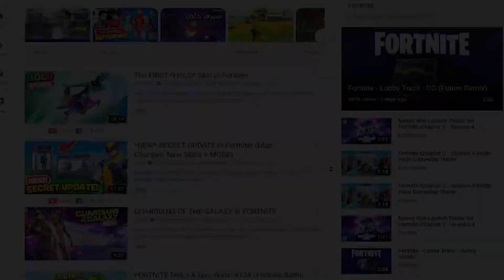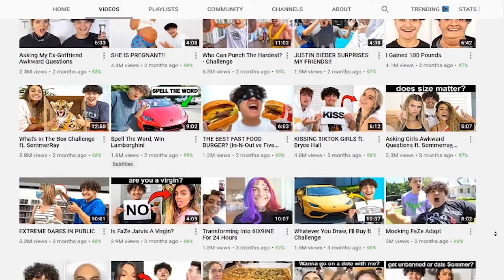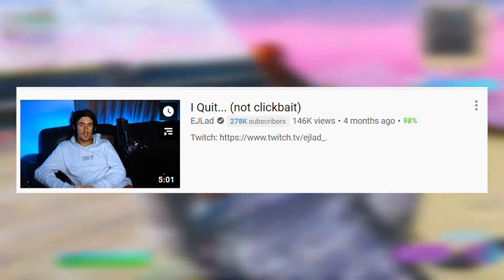مشاهير اعطتهم فورتنايت باند لأسباب غريبة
مقطع اليوم رح نحكي فيه عن لاعبين ومشاهير ويوتيوبر وستريمر فورتنايت
اخذه باند من اللعبة
واشهرهم تيفو
تابع المقطع حتى تعرف ليش اكل باند

واكتبلنا بالكمنت رأيك
ولا تنسى الاشتراك والجرس

عدد المشتركين عند رفع المقطع 415
ساعدنا نزيد اكثر واكثر